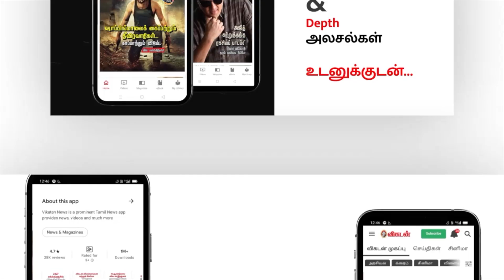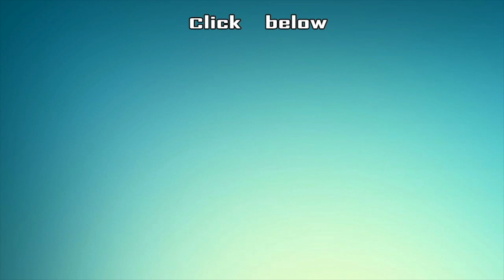My Dear Bootham Movie Review | Prabhu Deva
CREDITS
Host -  Karthick & Srinivas
Camera - Shafeeq
Edit - Divith